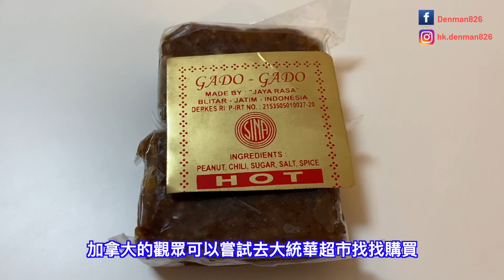[今晩煮D乜？第三集］印尼菜 你都煮得到 / 加多加多沙律 / 巴東牛肉 好美味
今晚煮D乜？今晚又食乜餸好? 今日會同大家介紹兩個印尼菜式 煮法簡單可以喺屋企煮 咁唔使出街都可以食到印尼菜
第一味介紹的是印尼沙律加多加多 Gado Gado
第二味介紹嘅係巴東牛肉 Rendang Beef

呢兩個印尼餸都係朋友教我點煮嘅
今次第一次小試牛刀尚算成功
大家都可以試吓煮 留言話我知成唔成功啊👌